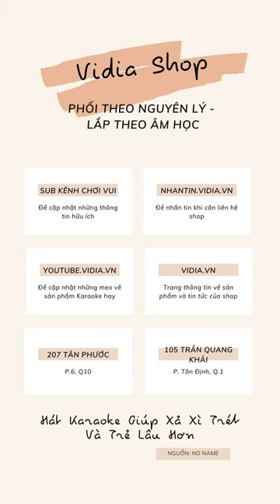Chỉnh Amply Himedia Ha350 Bằng Tay Phần Music - Vidia 0902699186